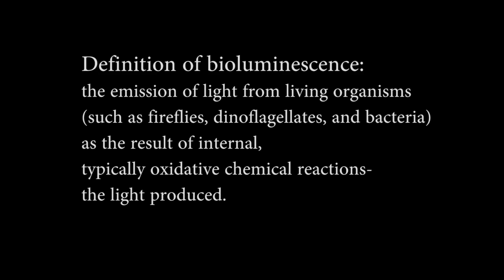TheWindkyakers Patty Boylan explains bioluminescence